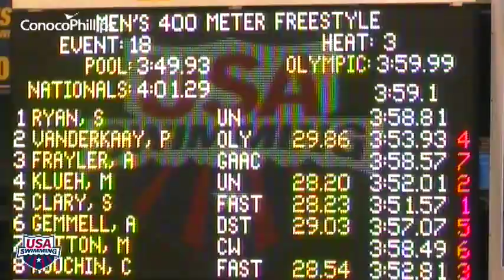Men's 400M Freestyle A Final 2011 Michigan Grand Prix